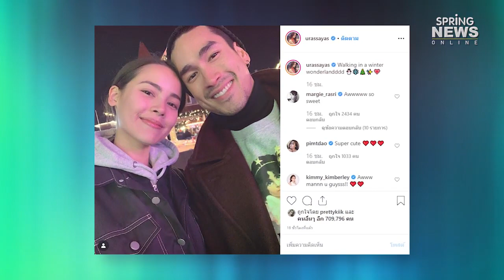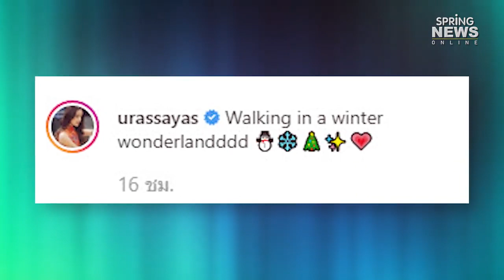'ณเดชน์ ญาญ่า' เอาอีกแล้ว หวานจนหิมะที่ลอนดอนละลายกันทีเดียว Springnews 7 ธ ค 62 YouTube